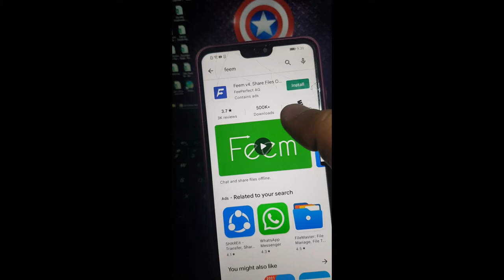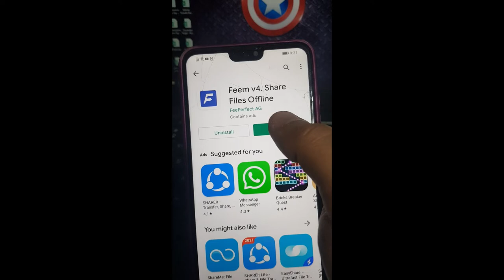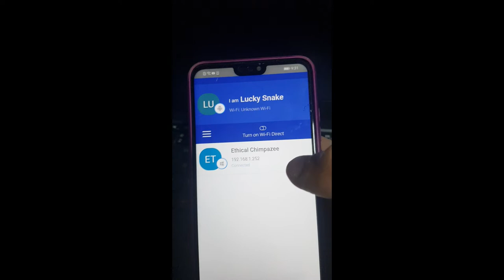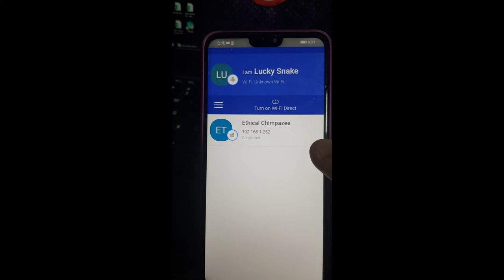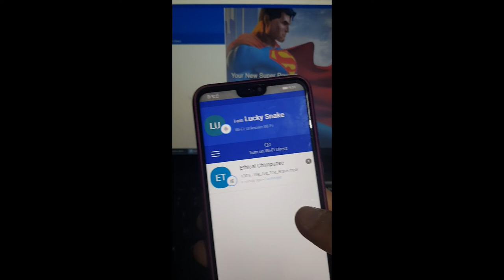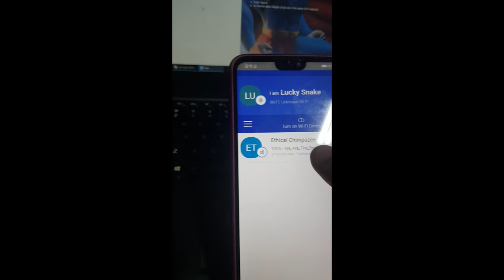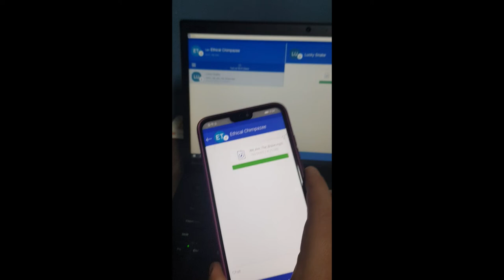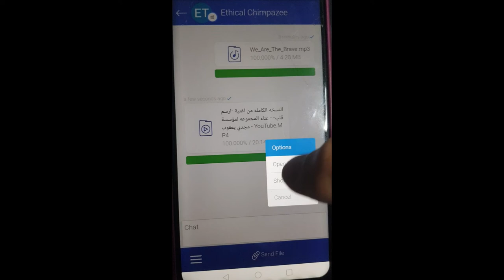نقل الملفات من الهاتف الى الكمبيوتر و العكس بدون كابل للاندرويد والايفون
ازاى ترسل ملفات من الكمبيوتر او اللاب توب والعكس بدون استخدام الكابل الخاص بالموبايل واسرع وأمن طريقة